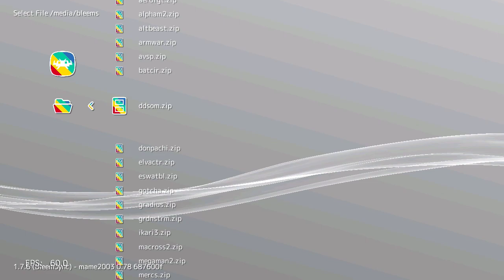D&D Shadow Over Mystara (Arcade) on PlayStation Classic